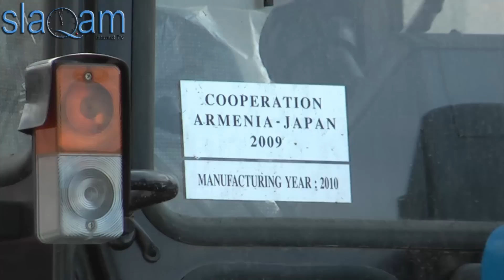slaq.am «Ճապոնական գյուղտեխնիկայի աճուրդը »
Այսօր Կոտայքի մարզի Նուռնուս գյուղում տեղի ունեցավ աճուրդ-մրցույթ` ճապոնական դրամաշնորհով ձեռք բերված գյուղտեխնիկան իրացնելու համար, որին ներկա էր նաև գյուղատնտեսության նախարար Սերգո Կարապետյանը:
Գյուղատնտեսության տեխնիայի ձեռք բերման աճուրդին մասնակցում էին հանրապետության տարածքում գործող կոոպերատիվները և ՀՀ օրենսդրությամբ սահմա